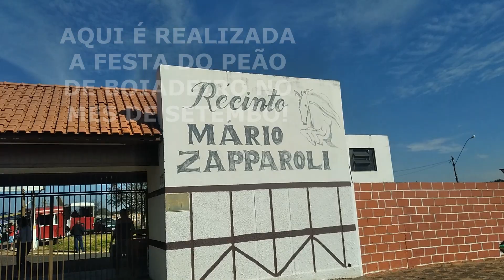CAMINHADA DA FAMILIA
dia da familia em pompéia
caminhada da familia em pompéia
fazendo motovlog de titan
motovlog para voce
Conheça as cidades do interior de São Paulo...
Venha matar a saudade..
Viaje sem sair de casa